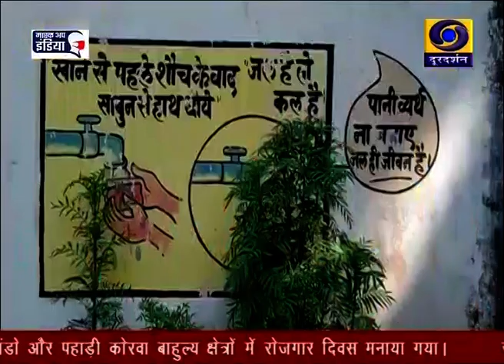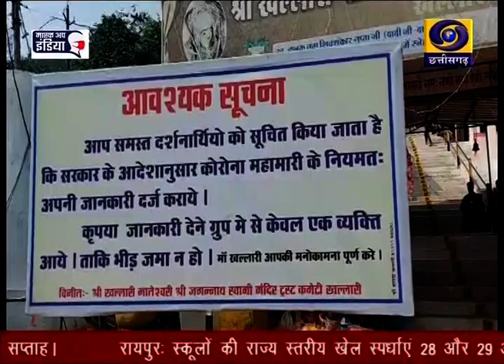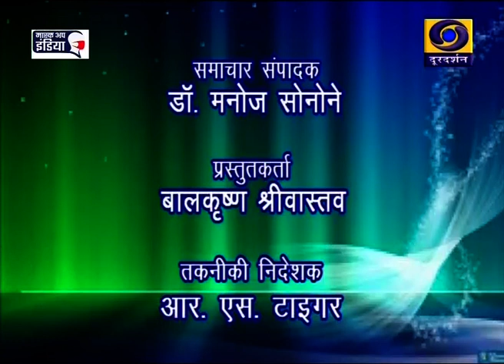EK BHARAT SHRESTH BHARAT -JANJGIR